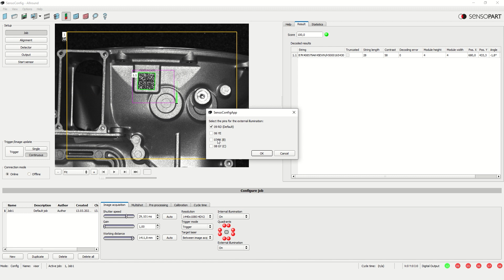Did You Know? - #09 Handling varying lighting situations with a spotlight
Did you know if your production line is at risk of changing light situation and you need reliable results nevertheless an external illumination is essential?

Targeted illumination
Illumination from distances
Shorter shutter times
Shorter cycle times
VISOR® + Spotlight = Reliable results even with changing lighting situations